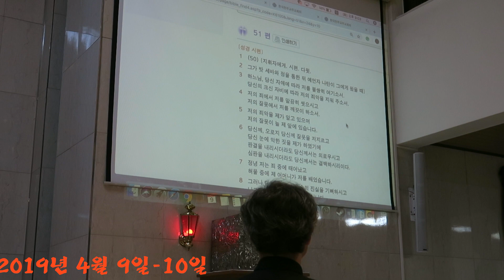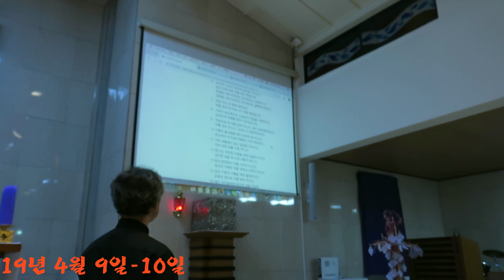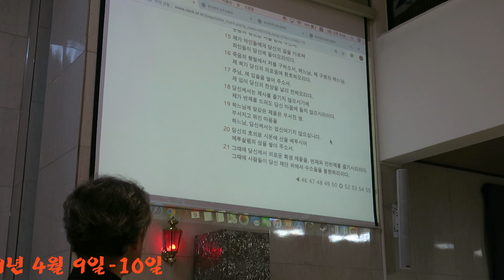사순절 피정 제주동문성당 2019-1편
사순잘 피정 제주동문성당
정광호 도미니코 신부
미국 보스톤 한인성당 주임신부
2019년 4월 9일
제주동문성당